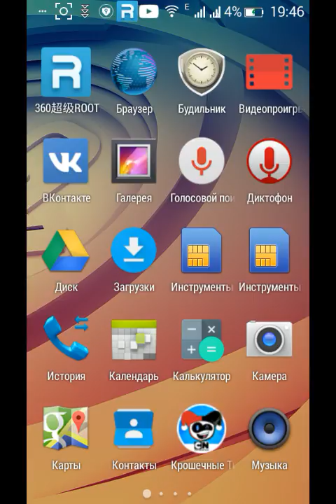Играем в мини титанов 1#